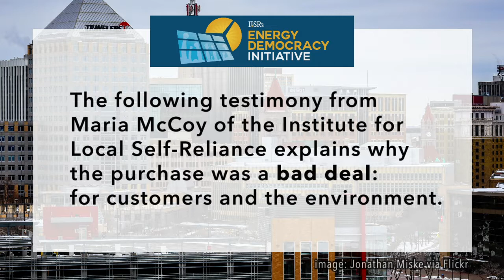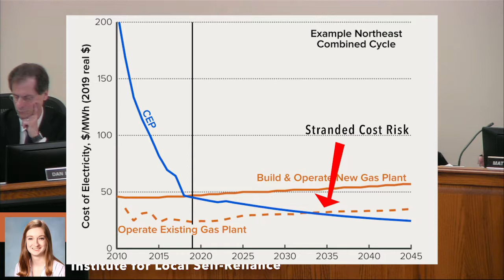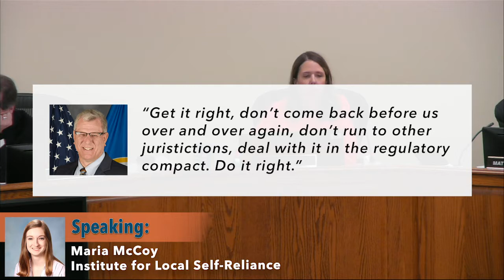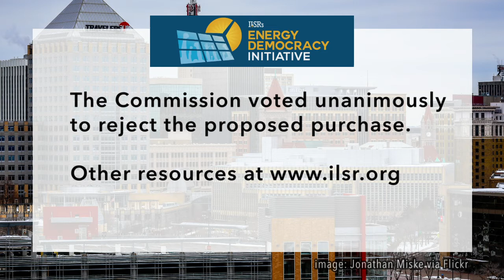ILSR's Testimony Supports Regulators in Unanimous Rejection of Gas Plant Purchase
On Friday, September 27th, ILSR Research Associate Maria McCoy gave testimony to the Minnesota Public Utilities Commission over Xcel Energy's proposed acquisition of the Mankato Energy Center.

Speaking on behalf of the Institute for Local Self-Reliance, McCoy asked the PUC to reject Xcel's request to purchase the gas plant. At the end of the day, the commission voted unanimously to reject the purchase.

Listen to her full testimony in the video.